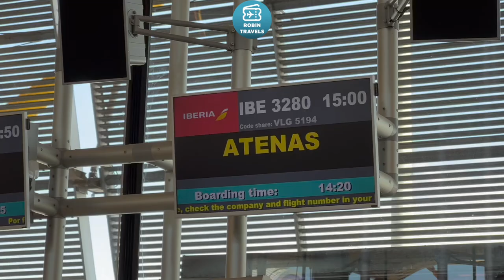VOLVEMOS A GRECIA | TRIP REPORT IBERIA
Business Class Athens-Madrid
IB3280
Seat 1A